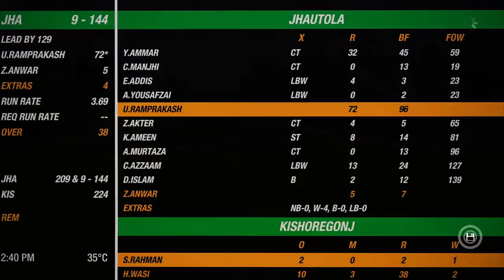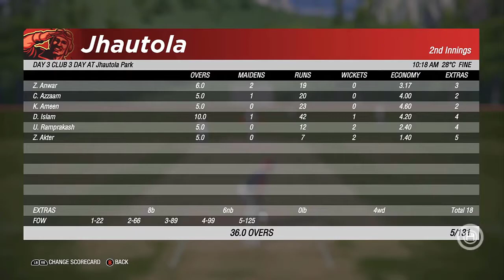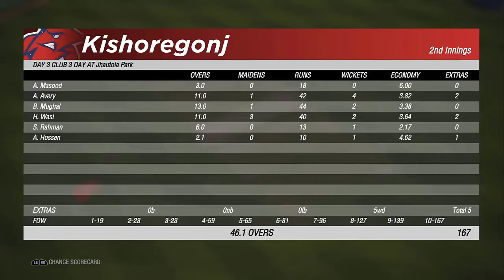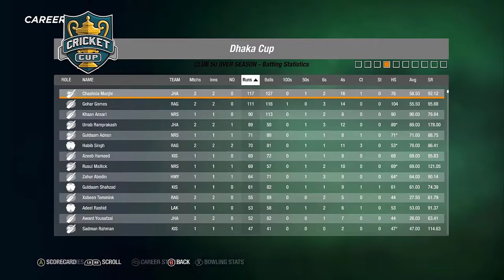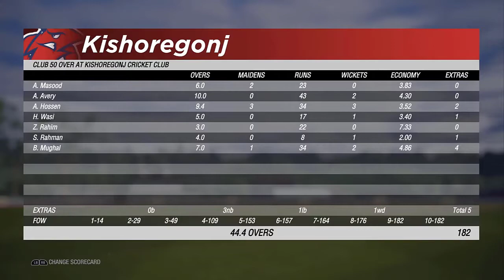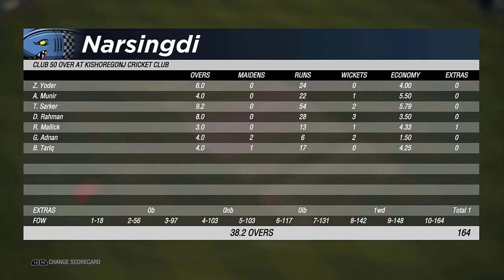FINDING NEW RIVALS! - Cricket 19 Career Mode #4 - Bangladesh Batting All-Rounder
Today we continue our career mode as Sadman Rahman plays for Kishoregonj! Rahman is looking to take down his new rivals! Can he come out on top? Find out!!

If you don’t know guys, we are attempting to try and take Sadman Rahman from club cricket in Bangladesh through the Bangladesh Domestic scene to finally reach the international stage and perform for Bangladesh! See how the series progresses as we try to take Sadman Rahman to international glory after starting in club cricket!